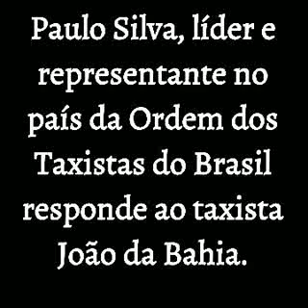Taxista Paulo Silva responde ao taxista João da Bahia.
Paulo Silva, líder e representante no país da Ordem dos Taxistas do Brasil responde ao taxista João da Bahia.